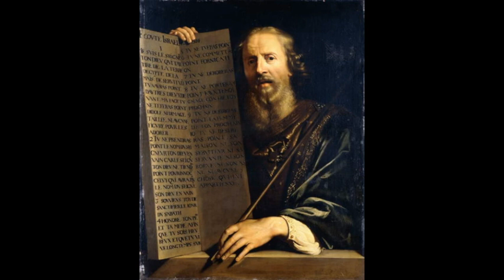[CATHOLIC MEDITATION] Lent: Freely 2 - You Suffer for Me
15 February, 2024. The Love of Jesus for me is proportional to the pain He will suffer for me.

0:00 Guided Meditation: Lent: Freely 2 - You Suffer for Me (Luke 9:22-25).

3:06 Theological commentary on the passage Lk 9:22-25.

In this video, you will find a guided Catholic meditation with music. It is a guided meditation suitable for sleep. It includes some songs and hymns that will help you contemplate, pray, and calm your soul, leaving behind all the stress and anxiety of your daily life. Today is the day to pray and open your soul to God. Today is the day to let the Spirit take possession of your immortal soul, heal it, and bring calmness. This is the video for morning meditation and contemplation in your catholic life. May the Father be blessed.